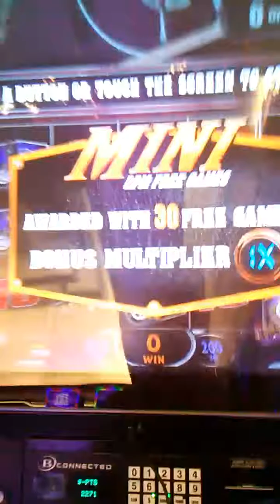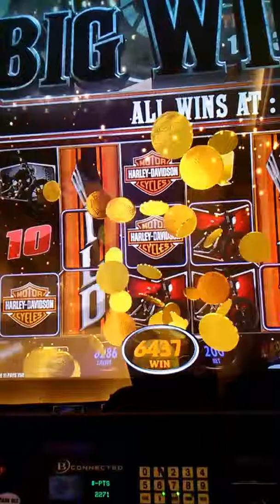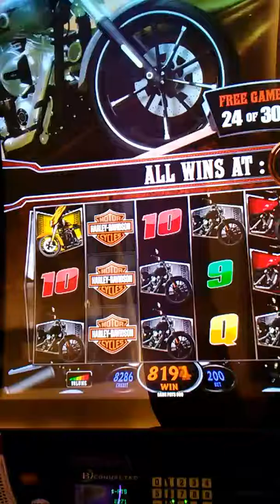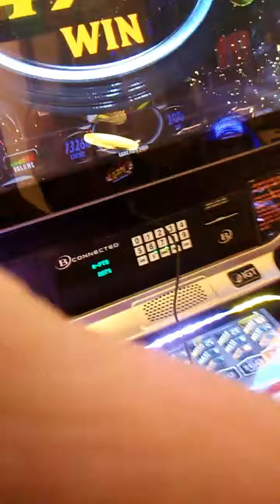9-15-2017 $94 win on the Harley Davidson Motorcycles Rpm free games bonus!